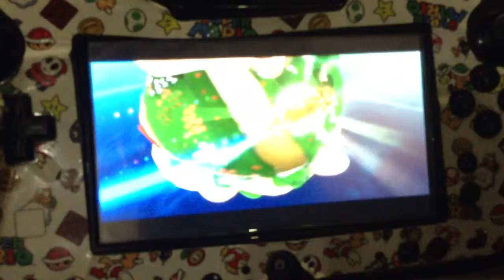Super Mario Galaxy 2 "Loopy Dick" W1 Boss